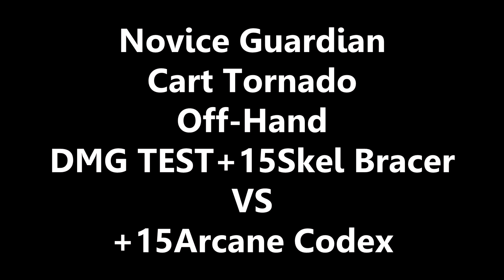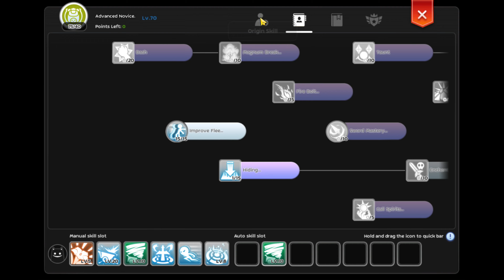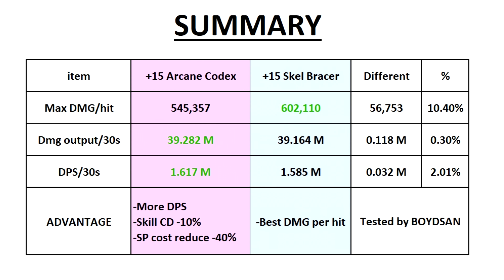+15 Arcane Codex, Novice Guardian, Ragnarok Mobile, EP.102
Game : Ragnarok Mobile (ROM)
Server : Eternal Love
Job : Novice Guardian